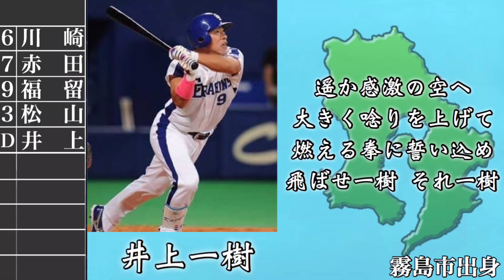プロ野球 鹿児島県出身の野球選手で1-9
ありがとうムネリン